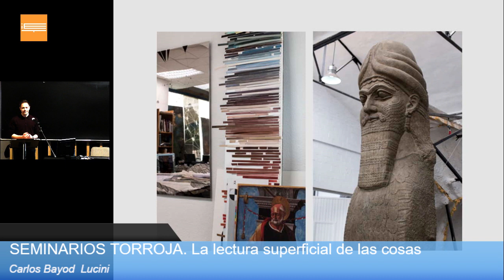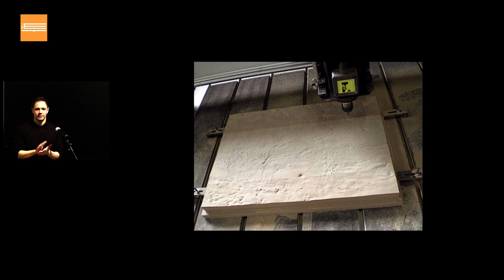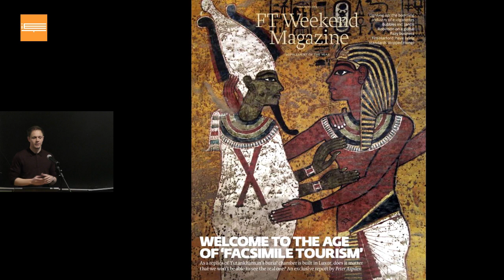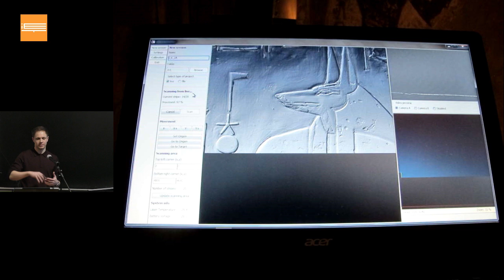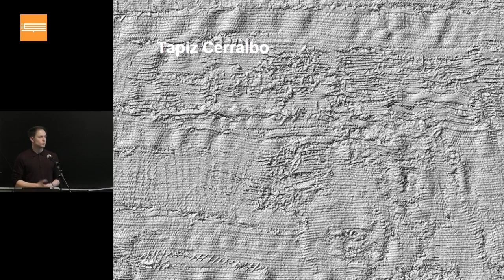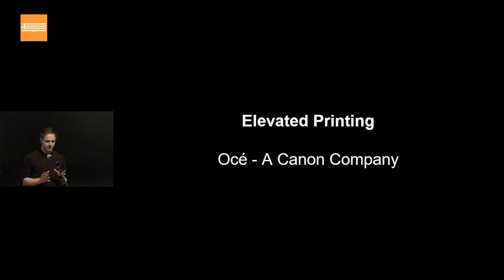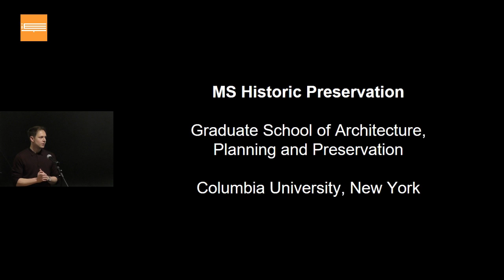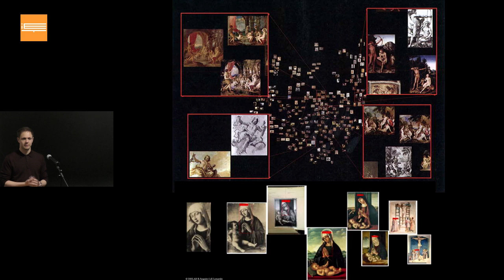SEMINARIOS TORROJA. La lectura superficial de las cosas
21 de febrero de 2019
El Instituto de Ciencias de la Construcción Eduardo Torroja (IETcc)
Ponente Carlos Bayod Lucini
El principal objetivo de la Fundación Factum es trabajar para que las futuras generaciones puedan recibir el legado del patrimonio cultural en condiciones adecuadas para su estudio. Nuestra aproximación a la conservación de patrimonio se basa en la digitalización de superficie, no-invasiva y en alta resolución, para la cual se hace necesario desarrollar nuevas herramientas de captura. Con el escáner 3D Lucida, concebido específicamente para obtener información de la superficie de cuadros, pinturas murales, mapas y otros objetos de bajo relieve, se han documentado más de 180 obras en los más importantes museos y sitios arqueológicos. Gracias a sistemas como Lucida o métodos como la fotogrametría en alta resolución es posible comprender de forma más directa el estado de conservación de un objeto y monitorizar los efectos del paso del tiempo a través del estudio sistemático de su textura.
Además de éstas y otras técnicas de escaneado, la Fundación Factum desarrolla nuevas formas de visualizar y compartir información con el fin de promover un acercamiento más profundo al carácter material de las cosas, y a la naturaleza esencialmente dinámica de su originalidad. La re-materialización de la información digital como facsímiles de conservación nos permite evaluar la calidad de los modelos obtenidos mediante el escaneado de superficie. Los facsímiles son objetos que nos ayudan a entender la obra de arte original de manera más auténtica, y ponen de manifiesto la oportunidad que supone proteger el patrimonio histórico con ayuda de las nuevas tecnologías